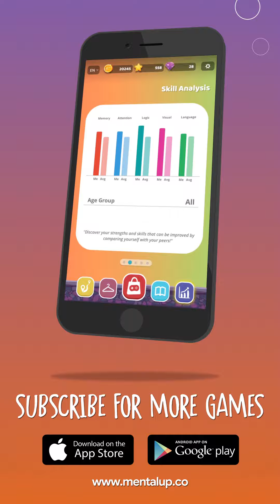#36 - PATTERN PUZZLE | GEOMETRY & MEASUREMENT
The "Pattern Puzzle" game of the MentalUP improves visual attention, visual tracking and comparison skills.

Spend your time to improve yourself. Develop your cognitive skills and get the best results in your academic life with MentalUP!

MentalUP has 100s of brain teasers, puzzles, mind games and educational games. Award-winning MentalUP app is used by 5+ million families.

Expand your skills with MentalUP! Try Now

What is in MentalUP?

🧠Attention Development Exercises / Games
🐘 Memory Improvement Exercises / Games
🎏 Visual Intelligence Exercises / Games
📖 Verbal Intelligence Exercises / Games
🔢 Math Exercises / Games
💬 Logic Development Exercises / Games

MentalUP is suitable for all children. It is also quite popular among parents who would like to support their mental health 😊 Follow us on social media for more information about development of children’s attention, memory, problem solving and visual & verbal skills.